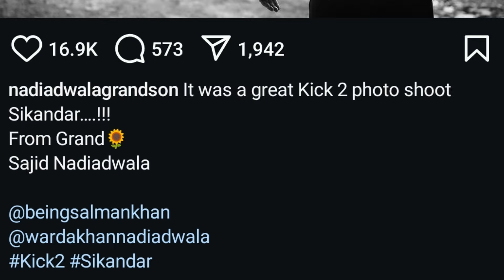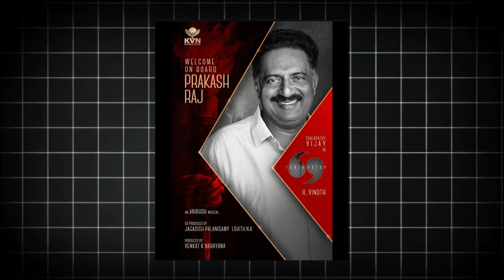Kaithi 2 Big Update | Pushpa 2 Trailer | Srk's Adventure Film- Flick OFF 19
Welcome to Episode Flick OFF Episode 19

VIDEO CHAPTERS
00:00 Intro
00:33 Baby John
01:27 Atlee 6
01:51 Kick 2
02:46 Raj Kumar Santoshi and Aamir Khan
03:16 Dhoom 4
03:52 Prabhas Birthday Special Surprise
04:27 Spirit
05:16 Thalapathy 69
05:59 GOAT Extended Cut
06:52 Srk's film with Raj & Dk and Maddock
07:33 Kaithi 2
08:14 Pushpa 2 Trailer